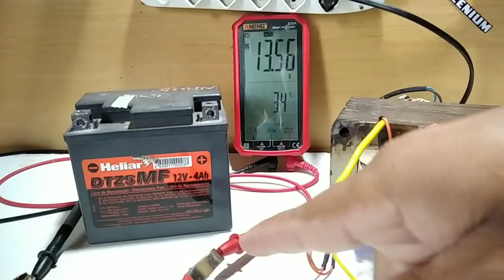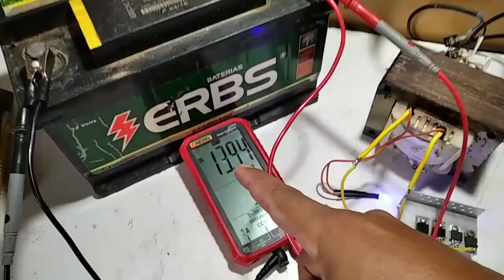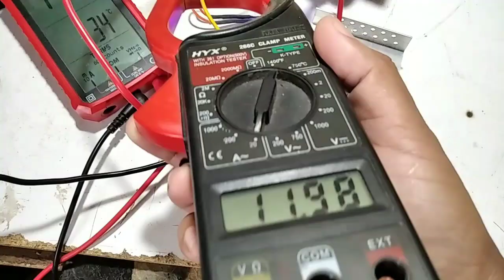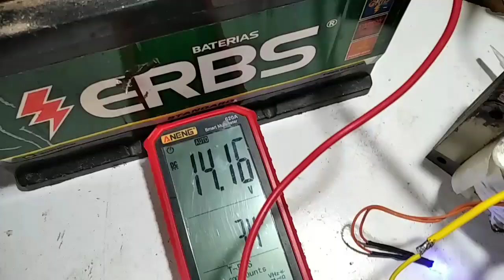COMO FAZER CARREGADOR DE BATERIA COM DIODO DE FONTE DE PC passo a passo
COMO FAZER CARREGADOR DE BATERIA COM DIODO DE FONTE DE PC passo a passo Faça Você Mesmo

Nesse vídeo APRENDA a fazer CARREGADOR de BATERIA CASEIRO com DIODOS de FONTE ATX(Fonte de Computador) Com Transformador Com 2 Ajuste de tensão na Saída 13.8v e 14.5v DC .